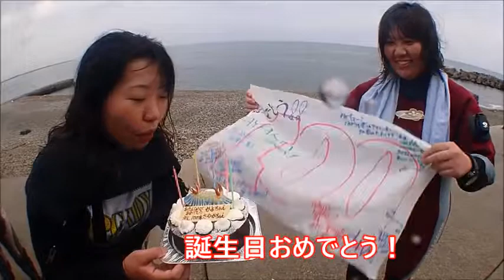群馬県伊勢崎市のダイビングショップ 100ダイブ 記念ダイブ